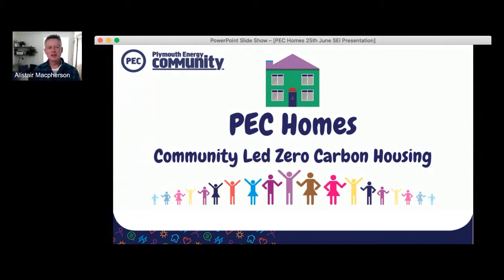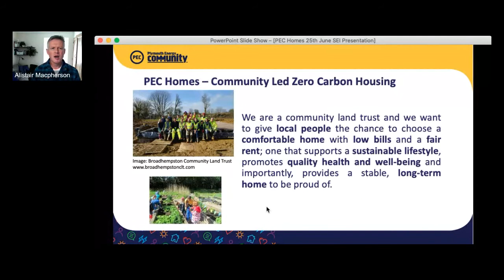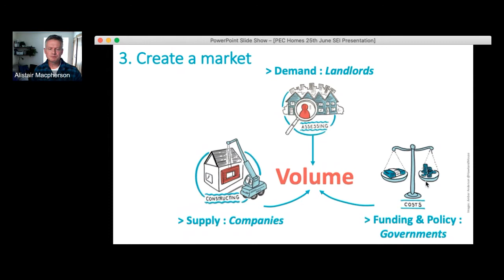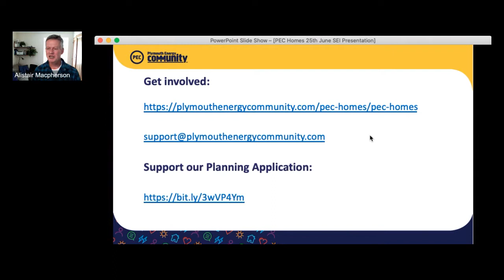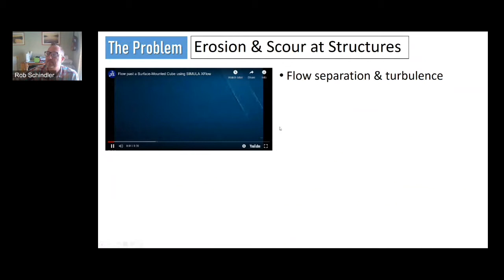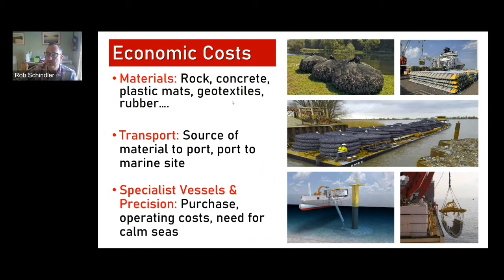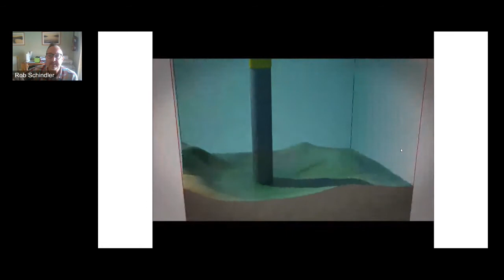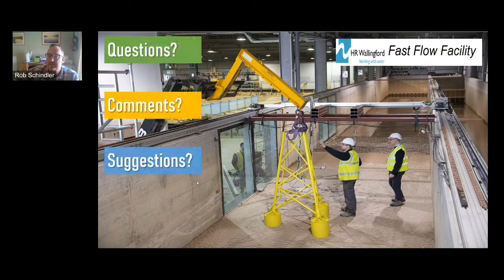Community Led Zero Carbon Housing / Using biopolymers to protect coastal infrastructure from erosion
Marketplace sessions from Sustainable Earth 2021, including two presentations:

- Community Led Zero Carbon Housing, presented by Alistair Macpherson, Plymouth Energy Community

-  Sticky Stuff - Using biopolymers to sustainably protect our coastal infrastructure from erosion, presented by Dr Rob Schindler, University of Plymouth